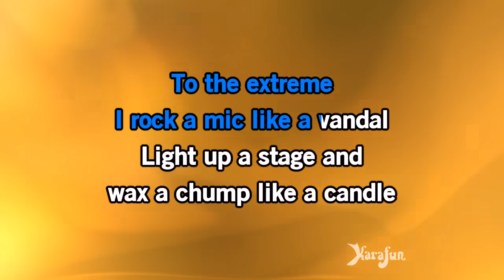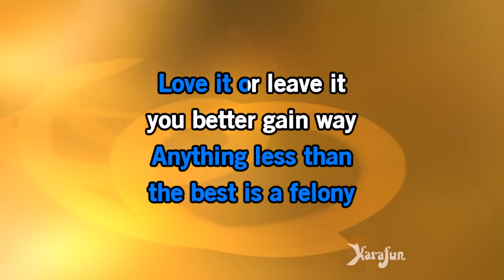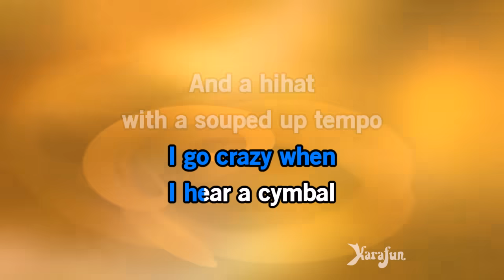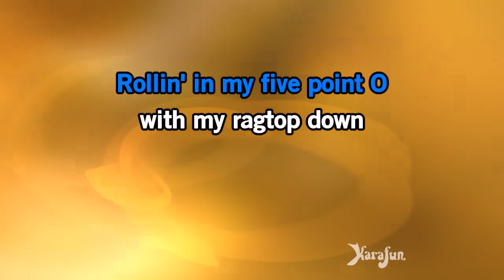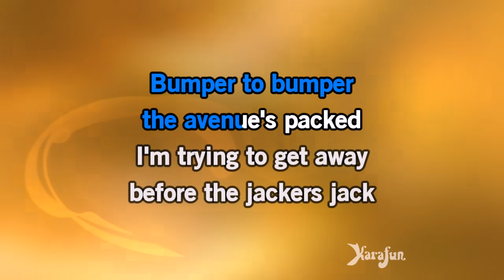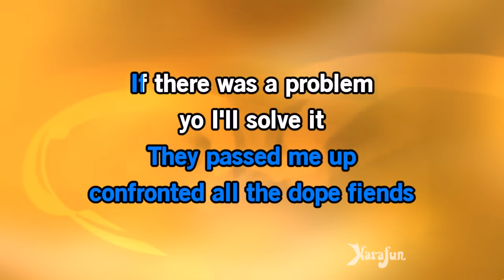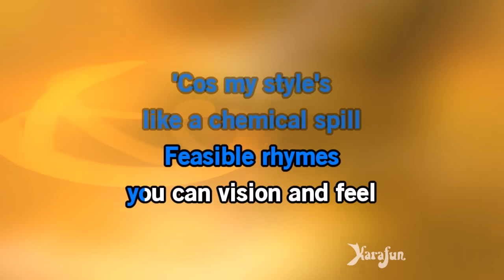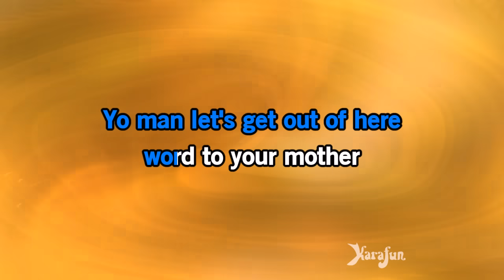Ice Ice Baby - Vanilla Ice | Karaoke Version | KaraFun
ℹ️ This version contains a low volume vocal guide to help you learn the song. The karaoke version without the vocal guide is available This recording is a cover of Ice Ice Baby as made famous by Vanilla Ice. This version is not the original version, and is not performed by Vanilla Ice. This instrumental/playback version contains a vocal guide, the lyrics and backing vocals.